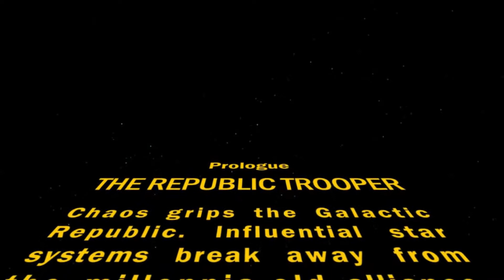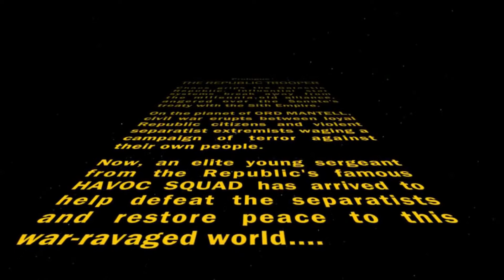Republic Trooper - Part 1 (Armed and Dangerous) | Star Wars: The Old Republic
Elite republic trooper Sera Degana has been deployed on Ord Mantell. The once great squad of Coruscant's brightest and best have become bogged down in a war against an invisible foe. These guerilla rebels hide in plain sight and don't relent when it comes to killing civilians. Faced with all new dangers, Degana must learn what it takes to become the soldier she was born to be.

I do not monetise these videos. WALT DISNEY RECORDS reserves the right to claim copyright notices and claim income from these videos.